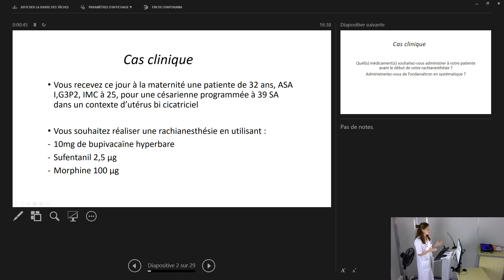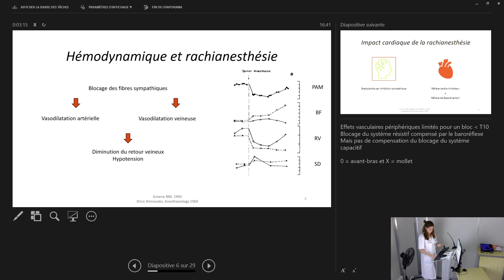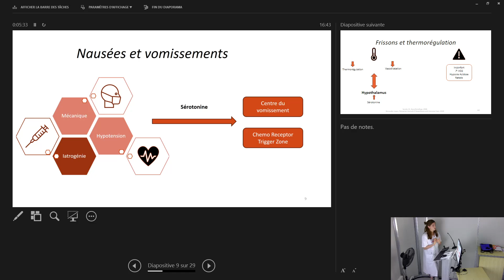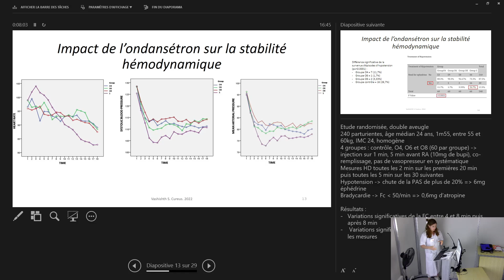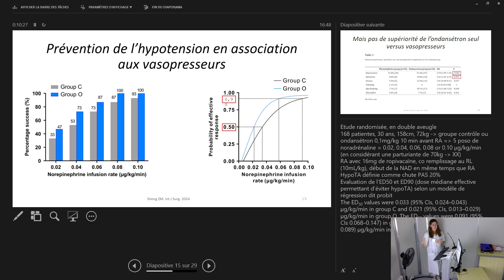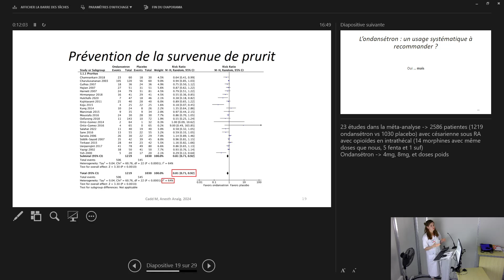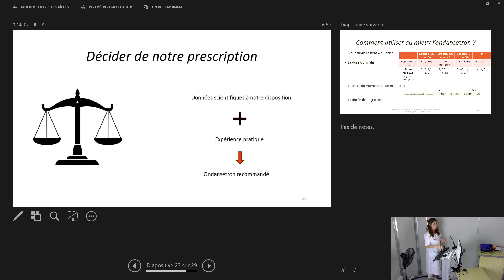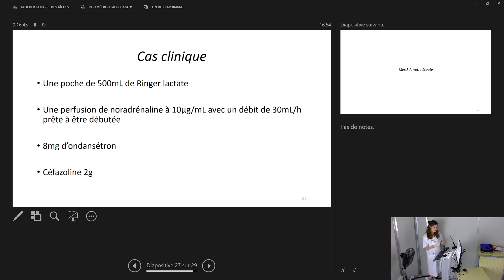Zophren en rachianesthésie obstétricale : so friend ?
Interne : Elena Le Cam
Senior : Dr Maxime Bouilliant-Linet
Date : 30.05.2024